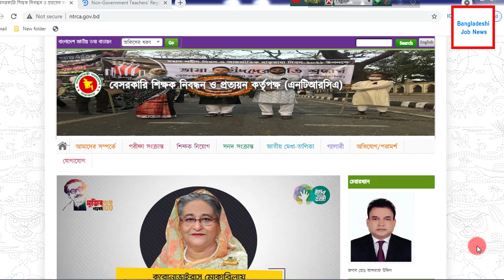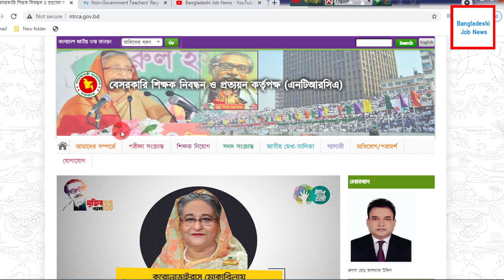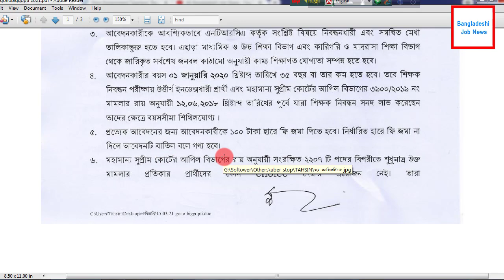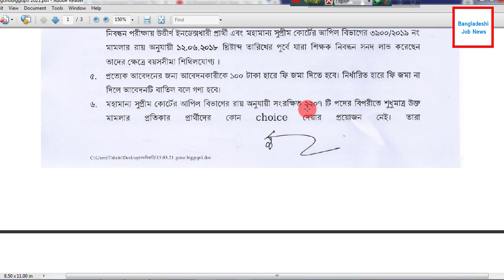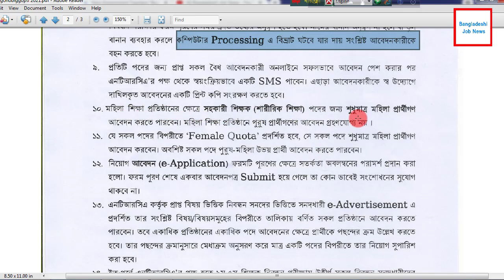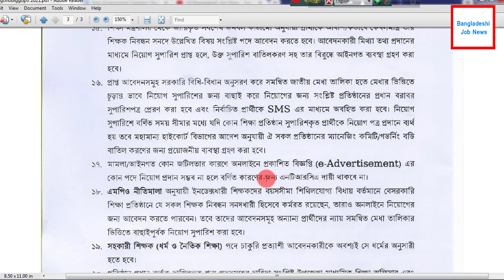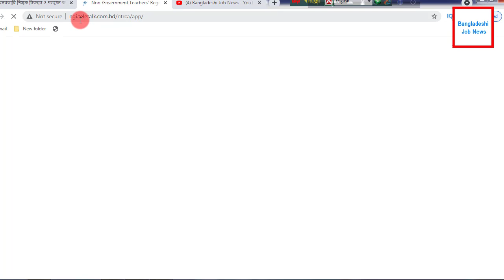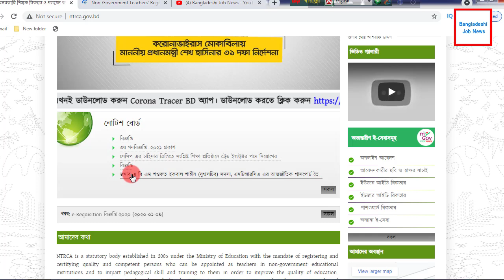৫৪,৩০৪ টি শিক্ষক পদে নিয়োগ ২০২১ | ৩য় গণবিজ্ঞপ্তি | NTRCA Gonobiggopti NGI 2021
৫৪,৩০৪ টি শিক্ষক পদে নিয়োগ ২০২১ | ৩য় গণবিজ্ঞপ্তি | NTRCA Gonobiggopti NGI 2021

এখানে যা যা খুঁজে পাবেনঃ